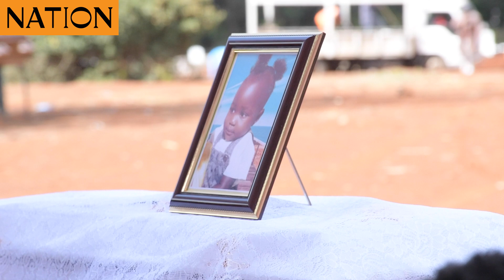Tears as baby burnt to death under care of house help is buried